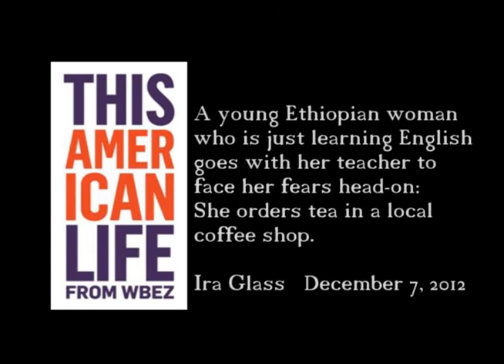Ethiopian Woman faces greatest hurdle to speaking English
Most Adult English Learners quit trying to speak English in public when they are not understood, or worse, made to feel embarrassed by another persons derogatory reaction. This woman persisted and succeeded.